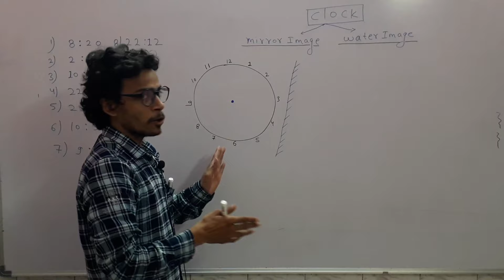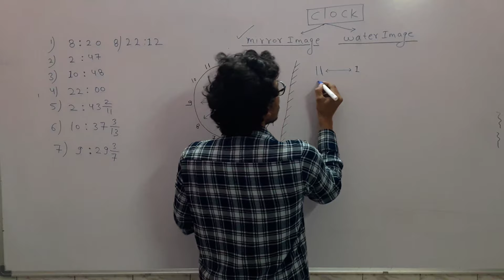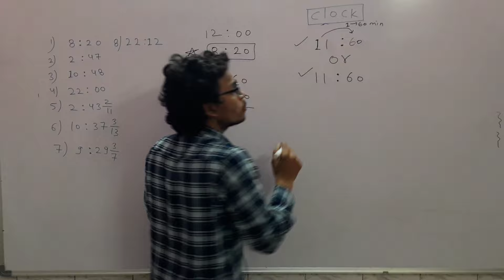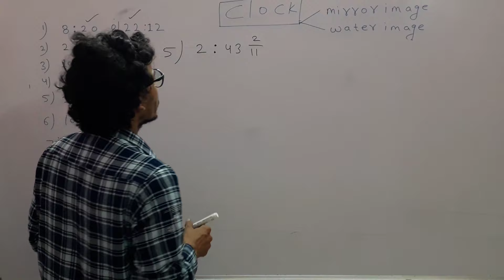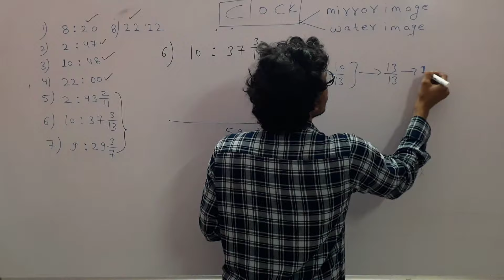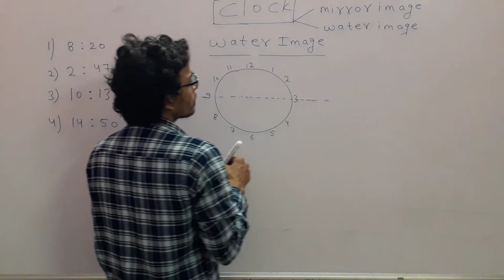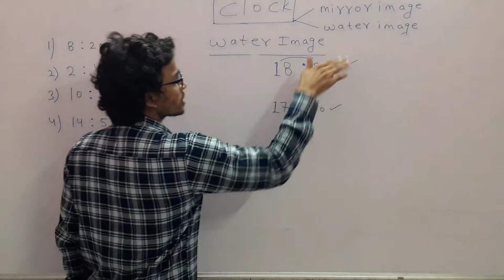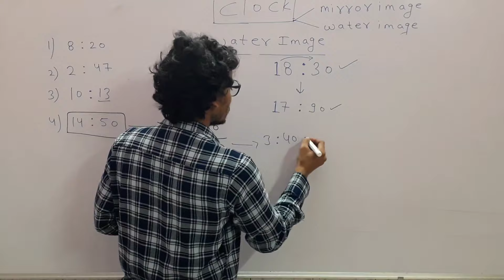clock questions reasoning for MP police by monty sharma